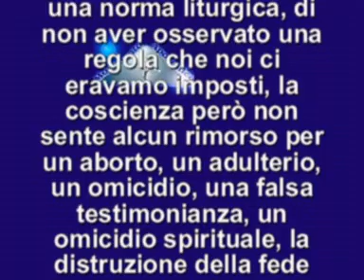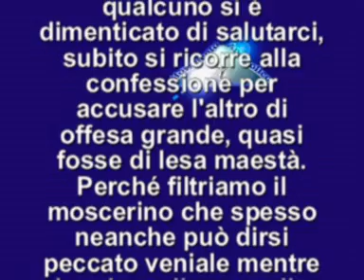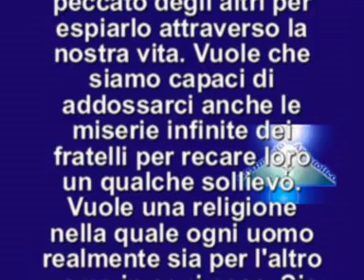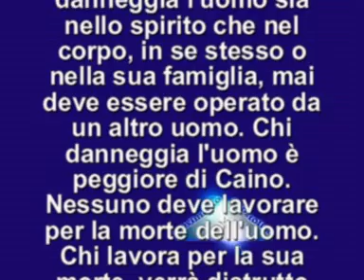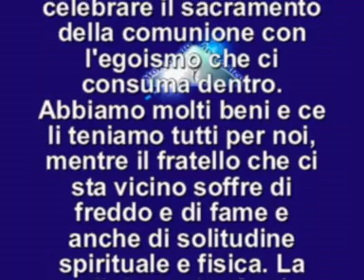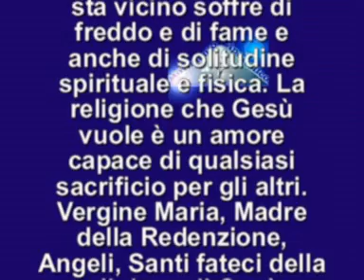IL VANGELO DEL GIORNO 25 AGOSTO 2015